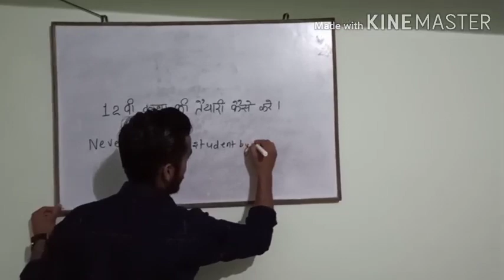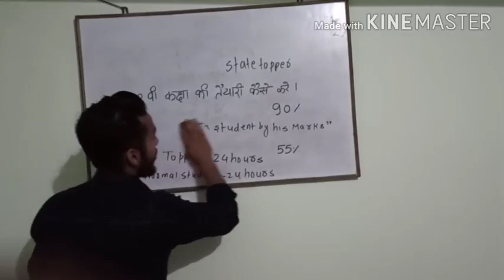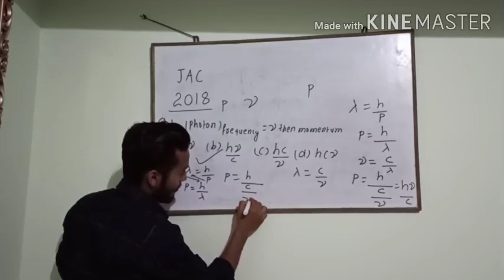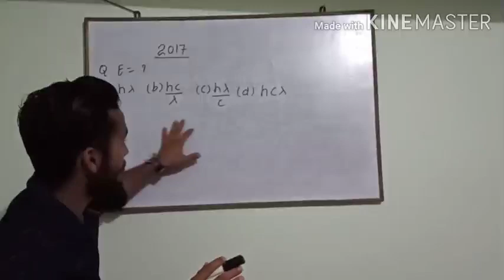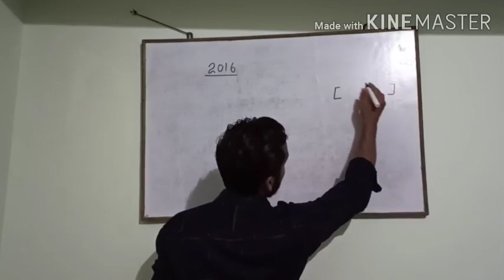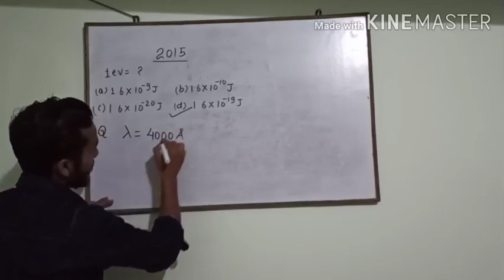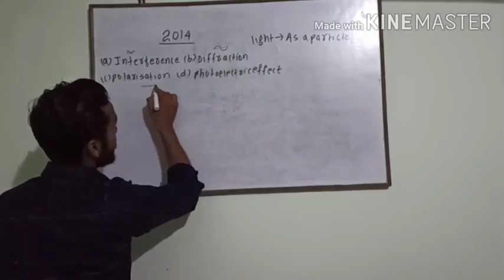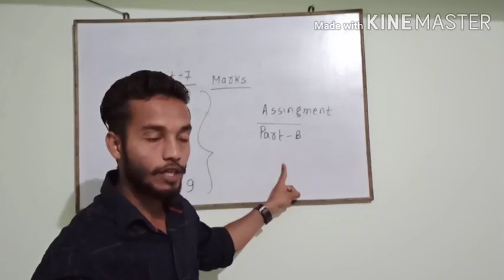ASSIGNMENT WORK FOR CLASS 12TH PART 6 OF DUAL NATURE OF MATTER AND RADIATION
Here u will get a complete idea that how u have to start Prepration for class 12th
It also provides the assignment for dual nature of matter and radiation